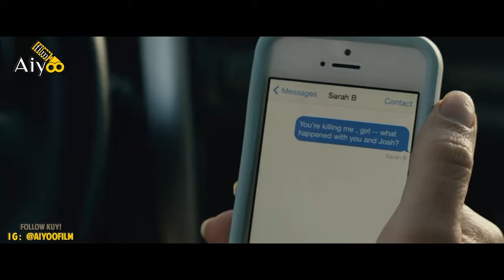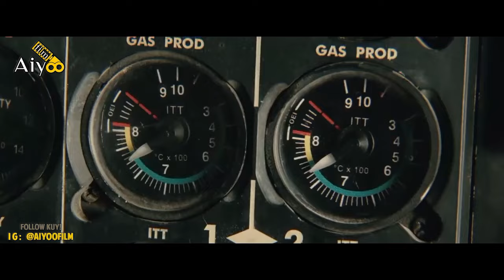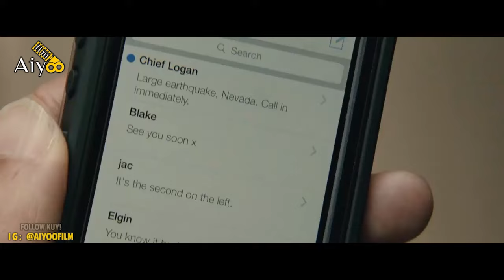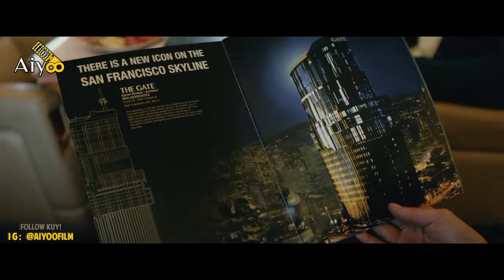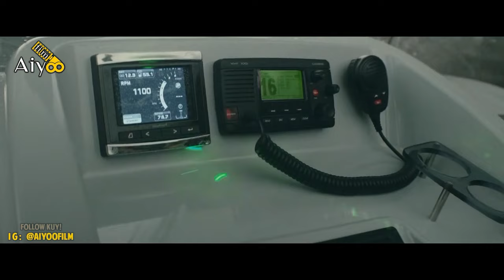NGERI❗ Gempa Bumi yang Menghancurkan Kota dalam Sekejap❗- Alur Cerita Film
MENEGANGKAN CUY! Film ini bakal nyeritain soal gempa bumi dan tsunami yang mengsapu bersih kota San Fransisco dan Los Angeles. Sebagai tim penyelamat, Ray pun mencoba menyelamatkan keluarganya yang berada di kedua kota tersebut. Semoga kamu terhibur dengan alur cerita film nya.

Review Film : San Andreas (2015)
Genre(s) : Action/Drama

Semoga para penonton yang budiman dan budiwoman terhibur ya dengan alur cerita film ini. Selamat menonton.